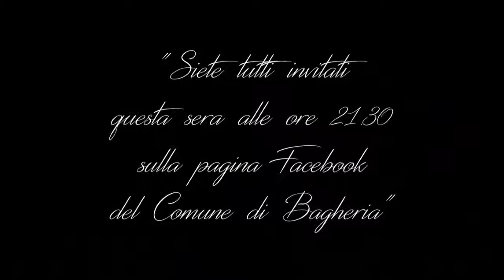Questa sera on line qui sulla pagina Facebook del Comune di Bagheria (28.12.20)